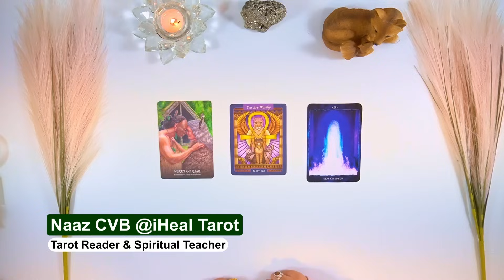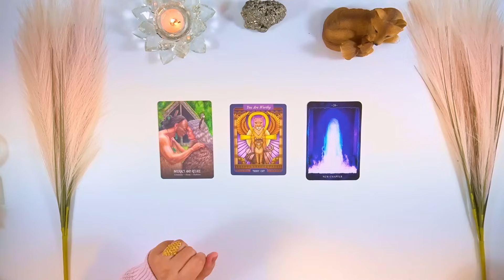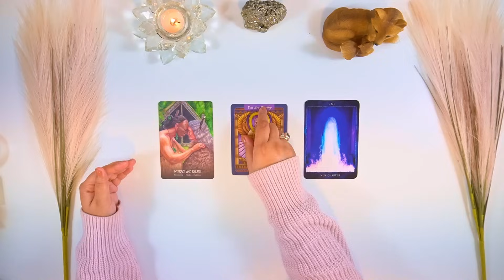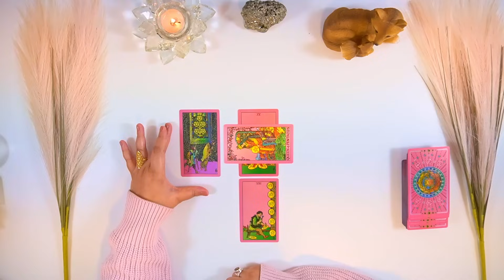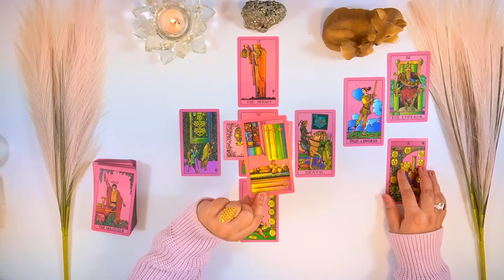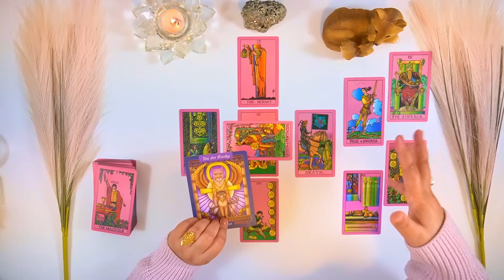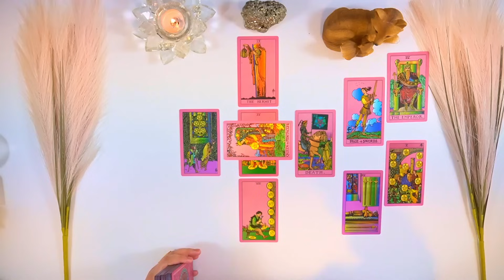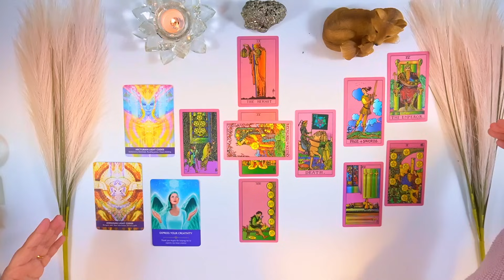☀️LEO- LAST READING OF 2023 ||| DECEMBER MONTHLY READING☀️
*JOIN* YouTube Membership for Educational Videos*
Thankyou :) (9 Educational Videos are already Uploaded :)